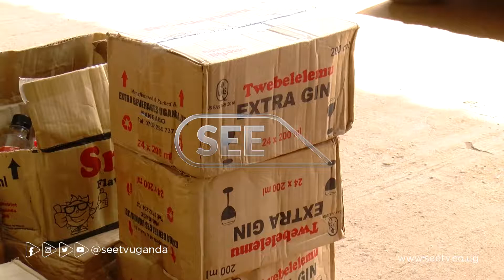Skin lightning creams, cosmetics, textiles and alcohol among the most smuggled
Several trucks carrying smuggled products have been impounded by the Uganda Revenue Authority, According to URA the impounded items are mainly skin lightening creams and gels that are illegal in the country.
Uganda Revenue Authority has cautioned the public against smuggling goods into the country causing loss of revenue in billions